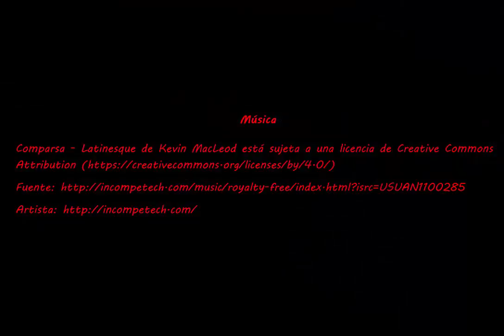ENTROIDO 2017. CPI AS MIRANDAS. ARES